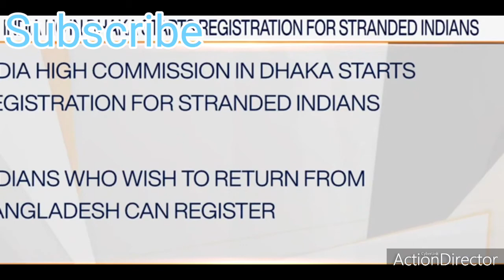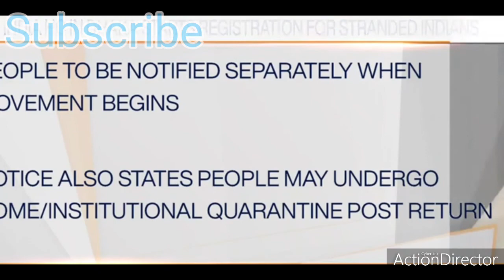IMPORTANT-INDIAN PM MODI JI WELCOME CDS-Chief of Defence Staff|INDIA UPDATES|PM NARENDRA MODI JI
Chief of Defence Staff (CDS) is the professional service chief, head of the Indian Armed Forces, the senior-most uniformed military adviser to the Government of India,[2] and ex-officio Secretary to the Government of India and the head of Department of Military Affairs under the Ministry of Defence.[3][4][5]

The position was first officially suggested in 1999 following the Kargil War through the recommendations of the Kargil Review Committee.[6][7] Although a long-talked-about position in India,[8][9] the official call was made public by Prime Minister Narendra Modi during his Independence Day speech on 15 August 2019 at Red Fort, New Delhi.[10][11] On 24 December 2019, the Cabinet Committee on Security (CCS) formally announced the creation of the position, a four-star general, a tri-service chief, that shall lead the defence forces.[3][4]

It is considered that the Chief of Defence Staff is a critical position in today's era of hybrid warfare, and will help increase jointmanship, tri-service effectiveness and overall combat capabilities of India.[12] It is speculated that the civil service Defence Secretary will be the main "defence" advisor, whilst the CDS will assume the role of being the main "military" advisory, acting as the single-point military advisor to the government and Prime Minister.[a][14] India was the only large democracy which did not have a single point military advisor; with all P5 countries having one.[15]

General Bipin Rawat took over as the first CDS on 1 January 2020. He will serve a full three-year term till December 2022.

The idea of creation of such a post goes back to as early Lord Mountbatten. General K. V. Krishna Rao advanced creation of the post of Chief of Defence Staff in June 1982.[18] However, officially, it was only following the Kargil Review Committee's recommendation in 1999 that the Group of Ministers (GoM) officially proposed the creation of the post of CDS in 2001.[7] Following committees, including the Naresh Chandra task force in 2012 and the Lieutenant General D. B. Shekatkar Committee in 2016, also proposed their own versions of a CDS.[19] The process of consulting all parties involved began in 2006. In 2017, the Cabinet Committee on Security started the process of making the final decision related to the creation of a post for the CDS.[20][21][22] The post of Chairman of the Chief of Staff Committee (Chairman-COSC) had been formed as a precursor to the post of CDS, responsible for the national military strategy.[23]

 the Vice Chief of the Defence Staff to replace the post of Chief of Integrated Defence Staff. The CDS would head a newly-created Department of Military Affairs (DMA), under the Ministry of Defence, as its secretary. Apart from heading the DMA, the CDS will also be the Permanent Chairman of the Chiefs of Staff Committee (PC-CoSC). He will also be the Principal Military Adviser to the Minister of Defence.[27]

As the Permanent Chairman of Chiefs of Staff Committee, CDS will perform the following functions:[29]

The Chief of Defence Staff is described by officials as the "first among equals" among service chiefs.
The CDS will be tasked with trimming weapons procurement procedures and integrating operations of the Indian armed forces- Army, Air Force and Navy.
Apart from being the military advisor for the government, the CDS will also head the Department of Military Affairs.
The CDS will have the authority to direct the service chiefs of Army, Navy and Air Force and will also have the authority to create theatre commands as and when needed.[30][31][32]
Command tri-service agencies, organisations, and commands including those related to cyber and space.
CDS will be member of Defence Acquisition Council chaired by the Minister of Defence and Defence Planning Committee chaired by the National Security Advisor.
Function as the Military Advisor to the Nuclear Command Authority.
Bring about jointness and ensure optimal utilisation of infrastructure in the three Services.
Implement Five-Year Defence Capital Acquisition Plan (DCAP), and Two-Year roll-on Annual Acquisition Plans (AAP), as a follow up of Integrated Capability Development Plan (ICDP).
Bring about reforms in the functioning of three Services aimed at augmenting combat capabilities of the Armed Forces by reducing wasteful expenditure.
Assign inter-Services prioritisation to capital acquisition proposals.[29]
The CDS's salary and perquisites will be same as the service chiefs. The CDS will come under the Right to Information Act.[33]